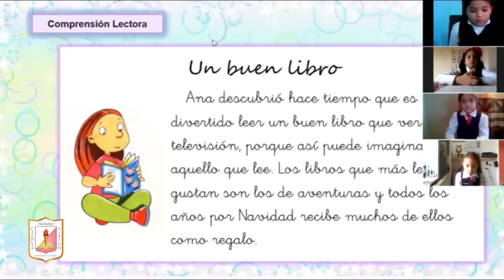UESMJG Inscripciones2021 Lengua y Literatura Escuela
En la Unidad Educativa Santa Mariana de Jesús de Guayaquil formamos integralmente a la Juventud Guayaquileña mediante la Pedagogía de la Ternura y firmeza de nuestra Fundadora Beata Mercedes de Jesús Molina. Bienvenidos al Proceso de Inscripción Estudiantil periodo lectivo 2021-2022 En el siguiente enlace podrá encontrar los requisitos para la admisión estudiantil ➡️

Dirección: Chimborazo 1819 y Maldonado (Guayaquil - Ecuador)